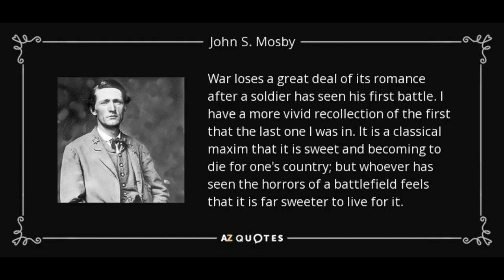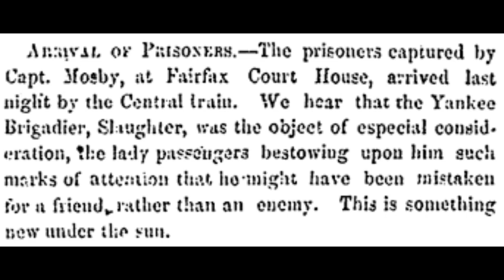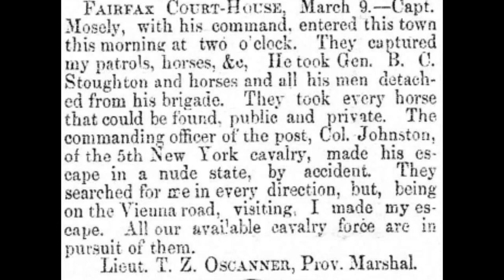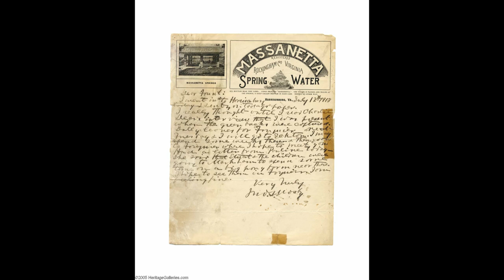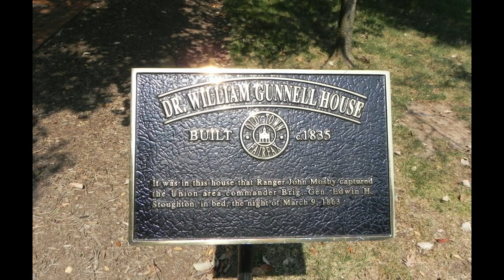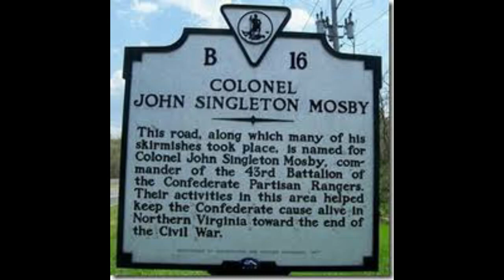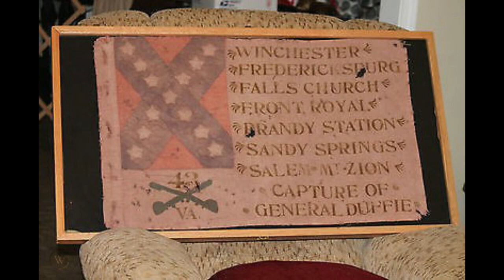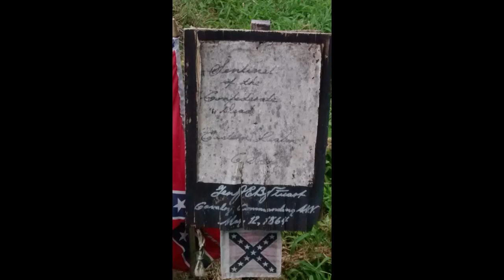The Grey Ghost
This video is about the Confederate Cavalry Officer John S. Mosby known also as The Grey Ghost. He led a cavalry regiment known as Mosby's Rangers.